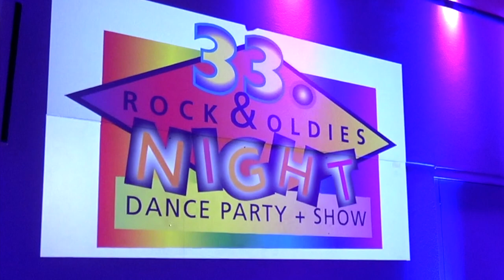NICO BRINA VS MARC ANDEREGG Lyss 2019 Rock & Oldies Night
33. ROCK & OLDIES NIGHT, KREUZ-SAAL LYSS SWITZERLAND, 7. Dez. 2019
35 YEARS JUBILEE Nico Brina vs Marc Anderegg with Tobias Schramm, Pete Borel & Bruno Kyburz.   P. CASSO MOVIE Peter Scheidegger (5 Min.)